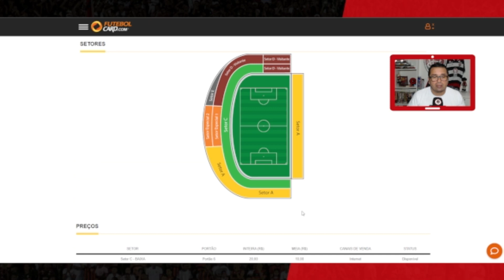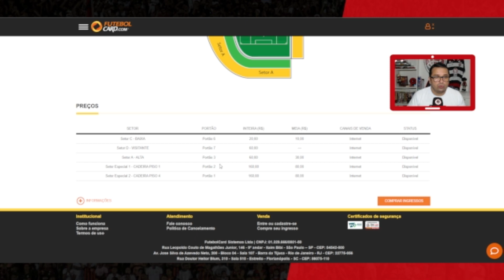**FICHA TÉCNICA** CRB vs VITÓRIA - Campeonato Brasileiro Série B - 27ª Rodada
LUDOVICA - CENTRO DE EDUCAÇÃO PROFISSIONAL

 O Panorama Rubro-Negro é transmitido às 7h da manhã (de segunda a sexta), às 18h30 (segundas e quartas) e às 20h (sextas, aqui no You Tube e na 97.5 - Itapoan FM).

QUER SABER MAIS SOBRE O PROGRAMA MANTO SOCIAL, que tem como objetivo doar camisas  do clube para torcedores que não podem comprar uma camisa oficial?